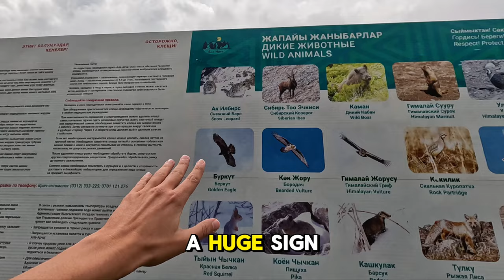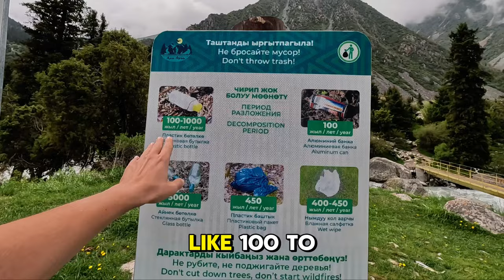Amazing Hike near BISHKEK, Kyrgyzstan 🇰🇬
Get ready to explore the amazing Ala Archa National Park in Kyrgyzstan, about 40 km south of the capital, Bishkek. In this video, we take a beautiful walk through this stunning wilderness, starting at a height of around 2,000 meters.

Our walk starts with a view of the grand mountains partly covered by clouds and a wild river running next to the path. We walk over a small bridge and notice signs along the way, including ones showing the local wildlife—like snow leopards, ibex, wild boars, marmots, wolves, and foxes—though we'll unlikely see these animals. We also learn about the importance of keeping nature clean, with a reminder not to throw trash on the path, as some items can take hundreds of years to break down.

As we walk along the river, we admire the park's natural beauty, with lush greenery, tall mountains, and fast rivers. We pass people camping and enjoying the peace of the area and take in the views of the forests and snowy mountaintops. Along the way, we say hello to other local hikers and chat as we walk.

The walk is full of amazing views of the river below, thick clouds moving through the valley, and beautiful grasslands that make this part of the journey less steep but just as incredible. Come with us as we venture further into the stunning natural beauty of Ala Archa, enjoying the fantastic scenery of one of Kyrgyzstan's most famous national parks.

What animal do you hope to see in the wild here?

Thank you for supporting my dream of exploring the world by liking, commenting and sharing my videos ❤️